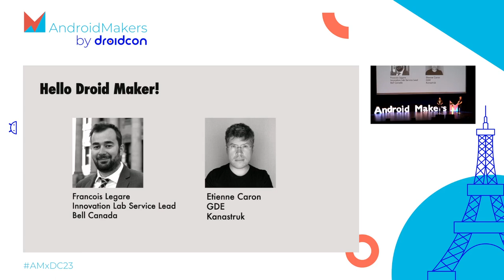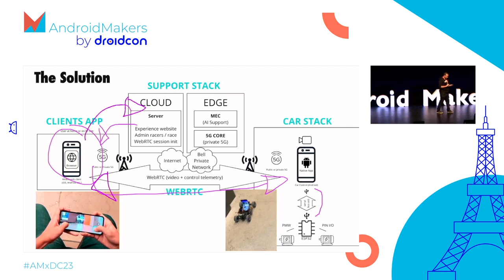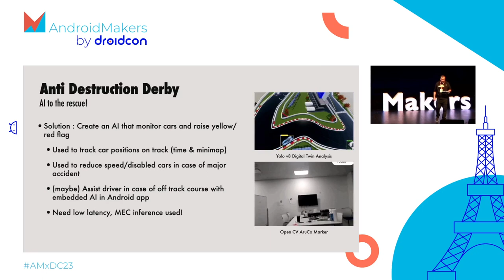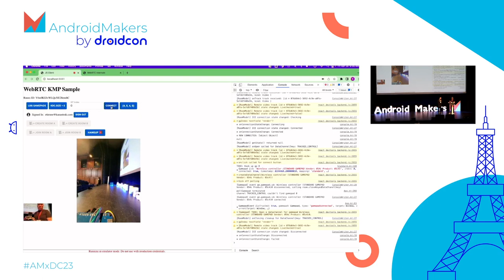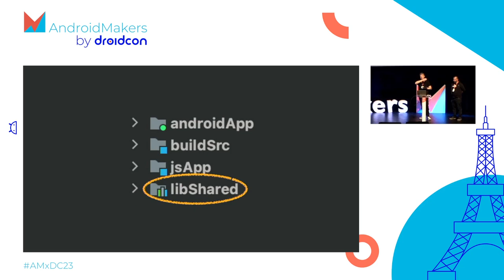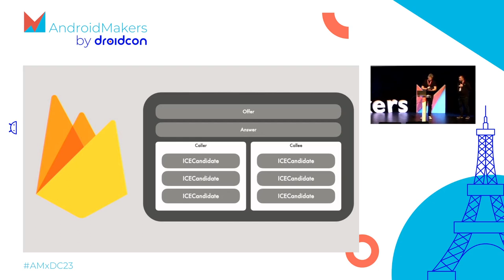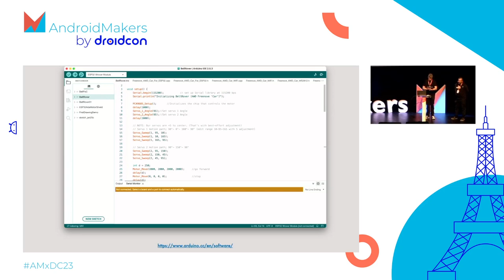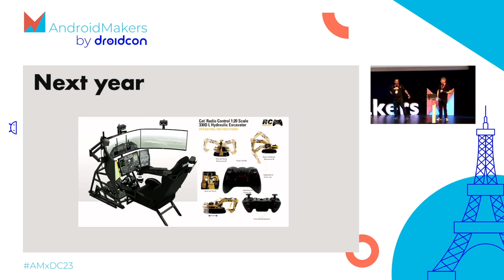Off to the Races with Android - Etienne Caron, François Légaré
This session was given at Paris Android Makers by droidcon 2023 by Etienne Caron, François Légaré.

With the advent of modern 5G, single digits millisecond network latency is no longer a pipe dream, and on public networks, you can typically get 40ms to 50ms latency. To create buzz around these performance numbers, Bell 5G/MEC Innovation Lab came to us with an exciting project proposition: Create a remote-presence, high-performance model car racing experience for the Montreal Formula One Grand Prix.

We will present our approach to building this unique experience using cutting-edge technologies such as computer vision, machine learning and real-time communication. We'll discuss the technical challenges we faced and our solutions. Our core pillar is an Android phone controlling customized microcontrollers over USB integrating multiple sensors. Supervising the races, an overseeing machine-learning model. We'll also have a rare look into the cell network hardware needed to keep everything responsive and exciting.

This talk should be of interest to Android developers, robotics and IoT enthusiasts, as well as ML specialists looking for novel ways to combine the use of these technologies.